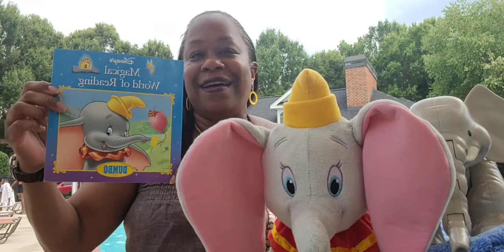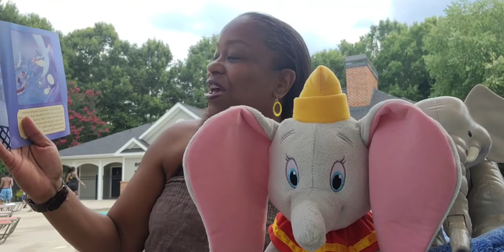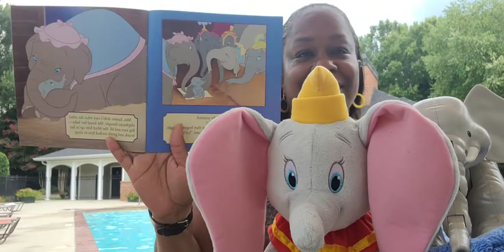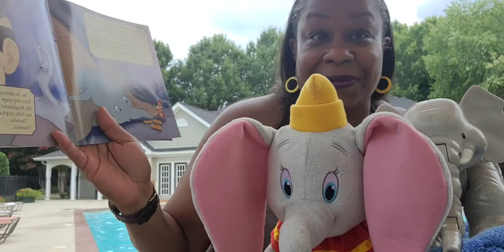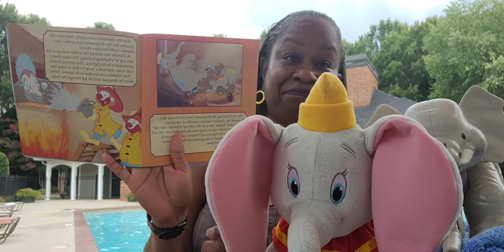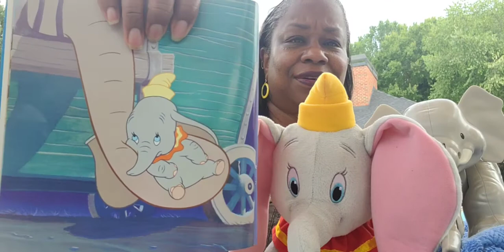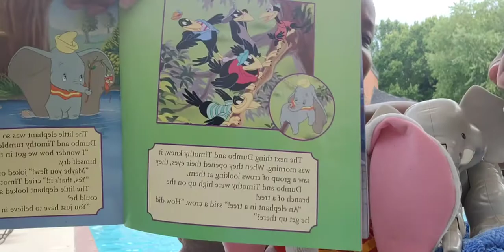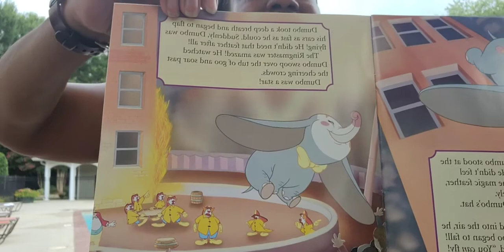Book Title: Disney's Magical World Of Reading, Dumbo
Audrey Reads
Disney